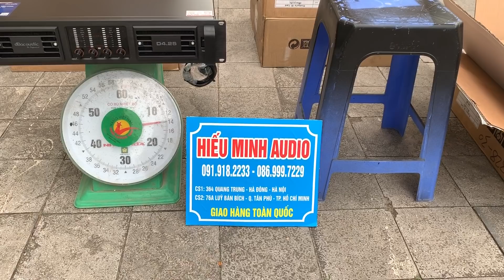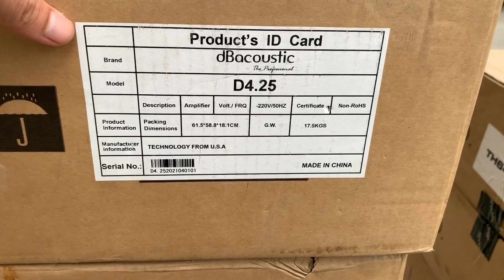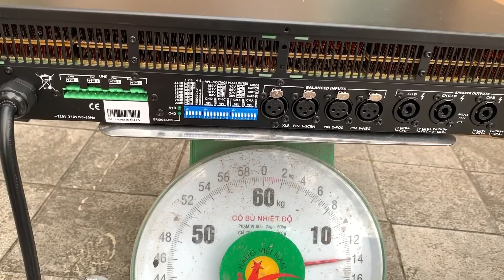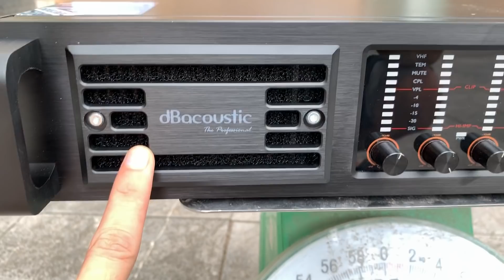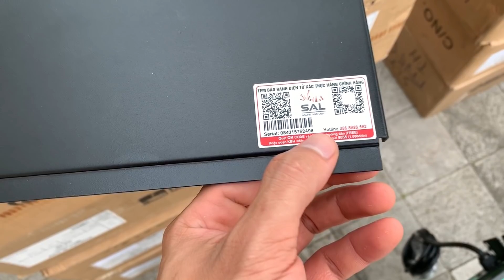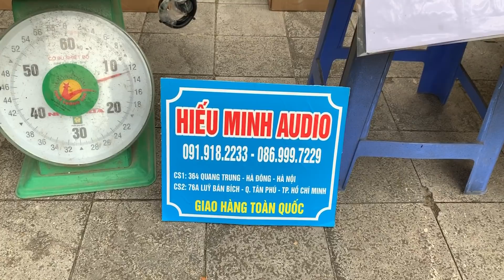Sau nửa năm mới có Hàng.Cục đẩy công suất DB Acoustic 4.25 về hàng. Giá tốt $$$. LH:09191882233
Cục đẩy công suất DB Acoustic 4.25 về hàng
Cục đẩy công suất DB Acoustic 4.25 có 4 kênh
Cục đẩy công suất DB Acoustic 4.25 giá rẻ nhất
Cục đẩy công suất DB Acoustic 4.25 được phân phối tại Hiếu Minh Audio